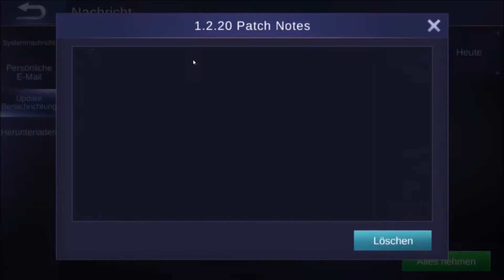Update 1.2.20 WAS IST NEU? - Mobile Legends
Kommentiertes Gameplay von Arty über das Spiel Mobile Legends, Updates, Gameplays und Mehr gibts auf Deutsch hier :D

genutzte Musik und Effekte werden von mir hier verlinkt, sollte ich es mal vergessen weisst mich darauf hin ;)